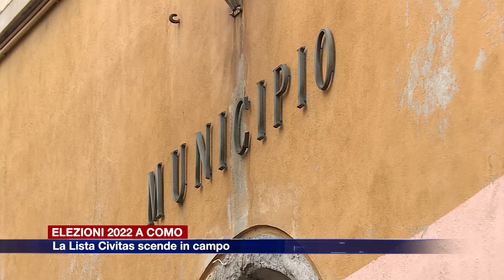Etg - Elezioni 2022 a Como, Civitas scende in campo